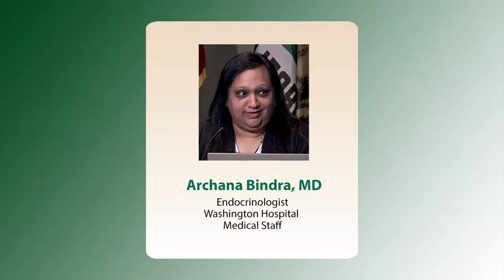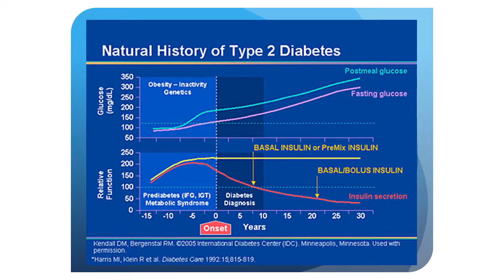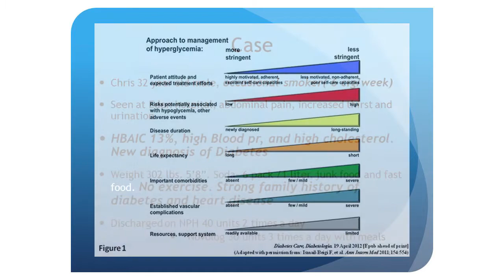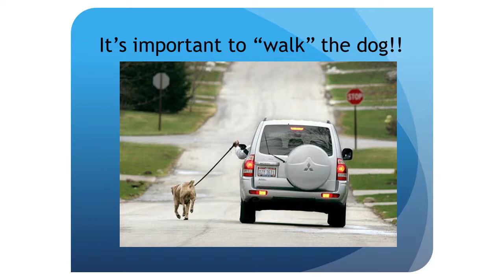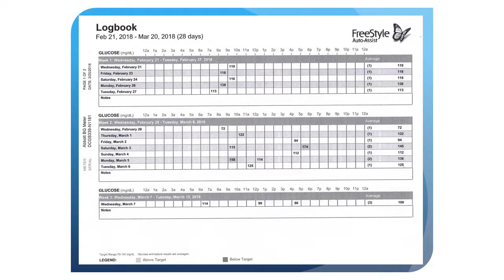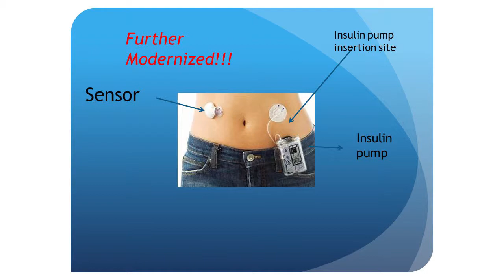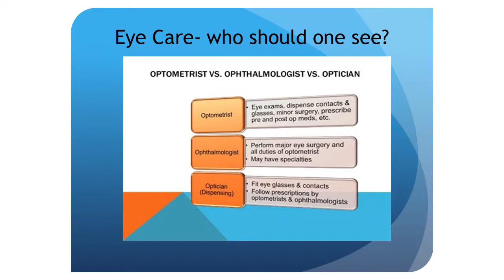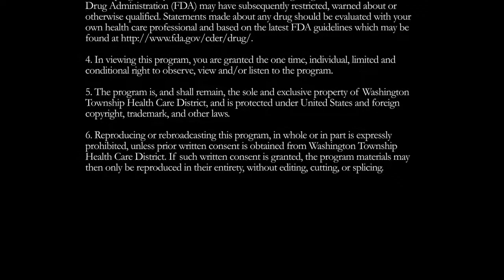Diabetes Health Fair 2018: Diabetes Care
Join Dr. Archana Bindra as she shows how diabetes interacts with the body and how to work with it. Learn how individuals can check their numbers to find what numbers are best for them, what the difference is between Type 1 and Type 2 Diabetes, what controlled and uncontrolled diabetes are, and what you can do to help manage diabetes.

Presented By:
Archana Bindra, MD
Endocrinologist

Original Air Date:
11.10.18